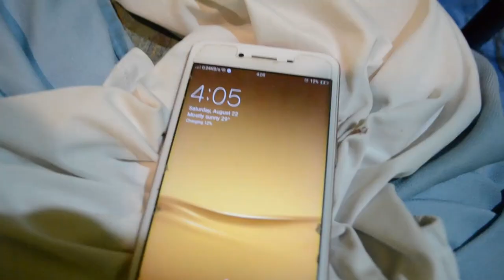THE VITAMIN C PRANK